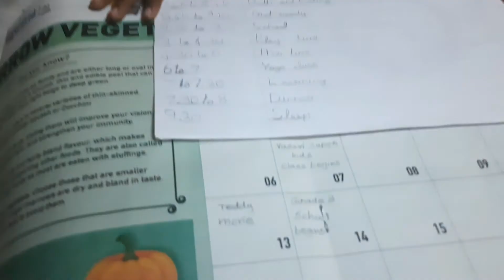Time Management Ideas for kids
Shrawzz Lifestyle | Ideas on how to save and plan time

Time table
kids motivational videos
importance of time management
value of time inspirational video
time management skills at work